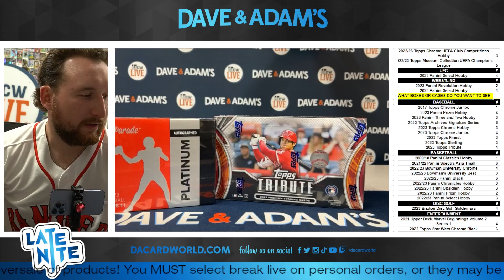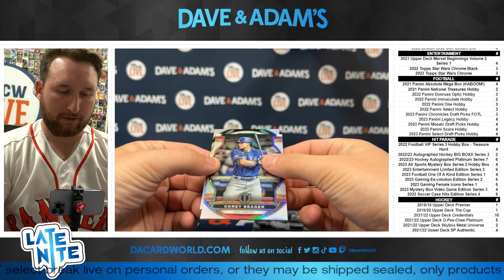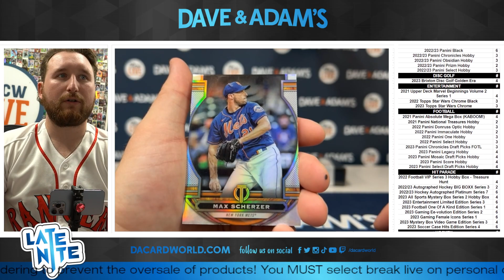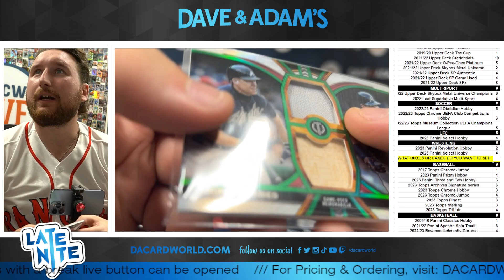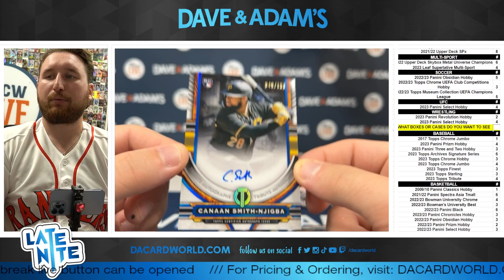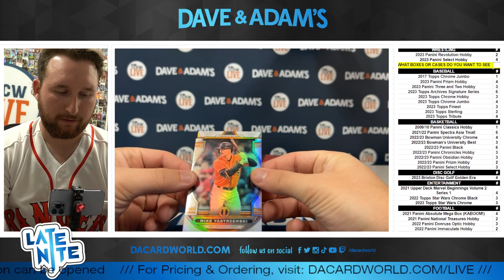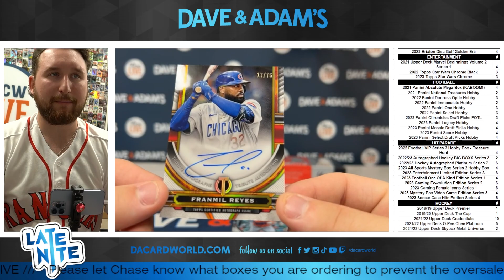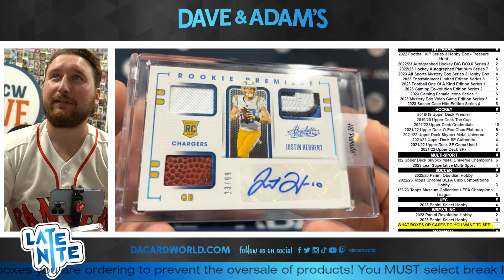Hawyee's Tribute Baseball and HP Platinum Football Herbie RPA